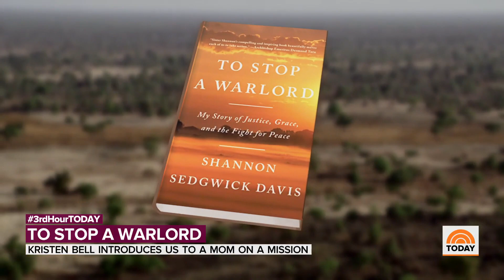Kristen Bell on one mom's mission To Stop a Warlord